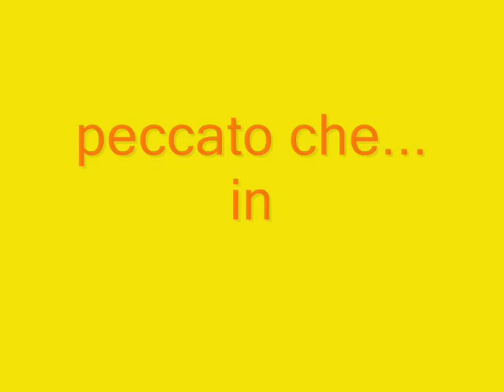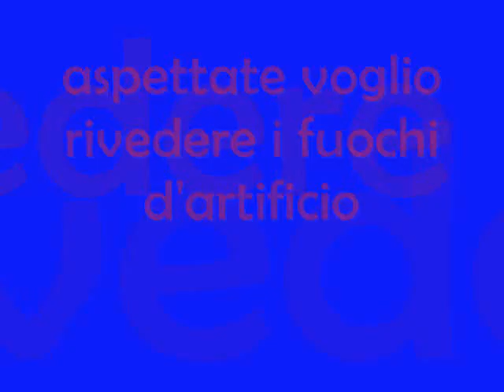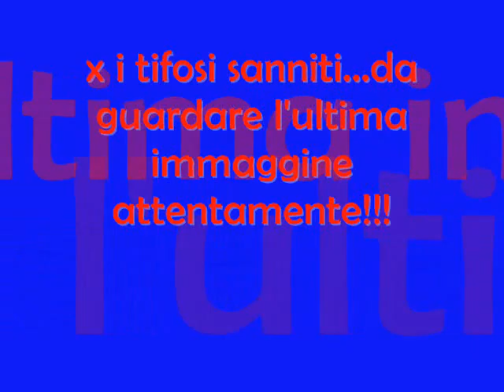x non dimenticare